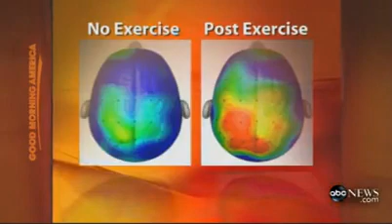2009 ABC Exercise & Learning YouTube